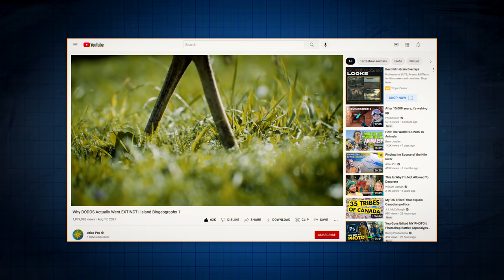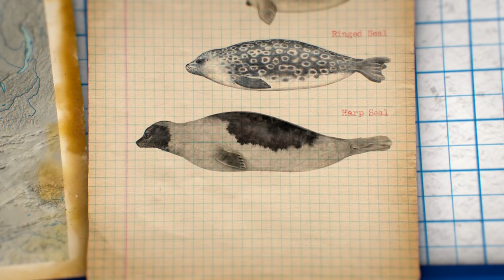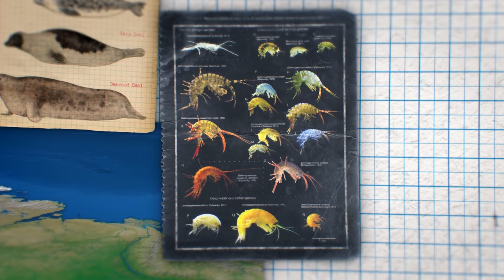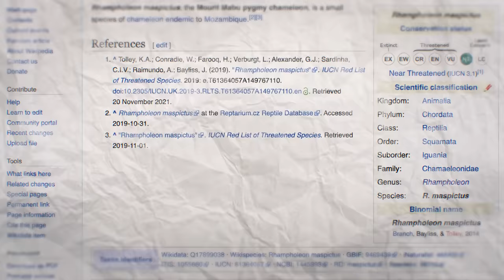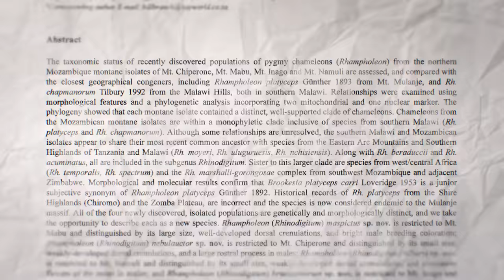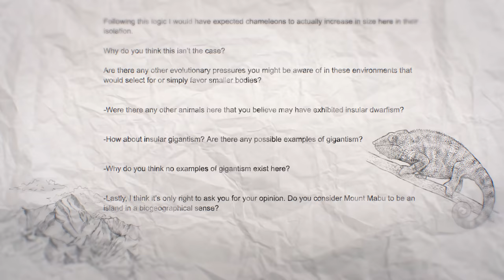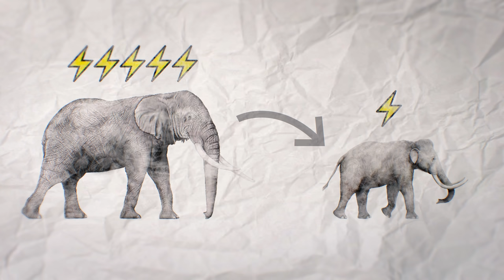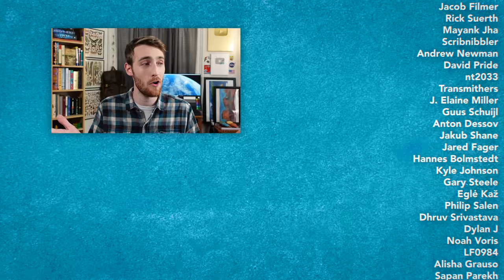Islands That AREN'T Actually Islands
Lately we've been learning about the field of island biogeography, but so far every example we've looked at has been... an island. Today we're changing that by taking a look at three places that despite not exactly being land surrounded by water nonetheless experience the same evolutionary pressures as them.